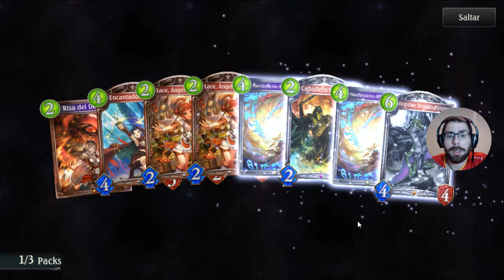3 Sobres gratis para todos | Shadowverse en Español